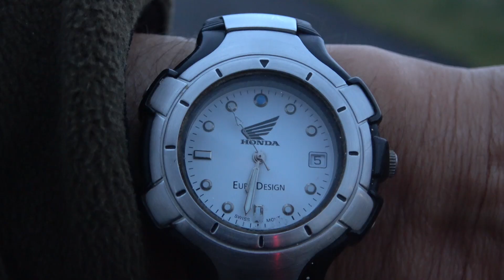Sejam bem Vindos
Terceira - emigrantes - Ilha - Chegaram - canção - amigos - Açores